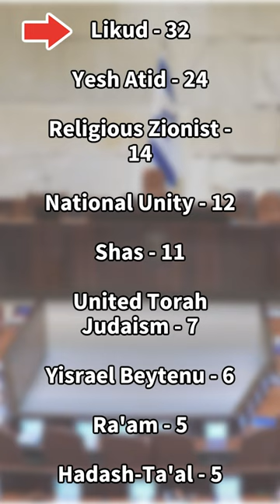Israel's Most Right Wing Government EVER?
Benjamin Netanyahu keeps on coming back! After just 16 months out of office he is set to form a new government after Israel's election on November 1, 2022. But his coalition will likely be the most nationalist right wing government in Israeli history.

Video clip of Netanyahu from Netanyahu's Tiktok account. Fair use intended.